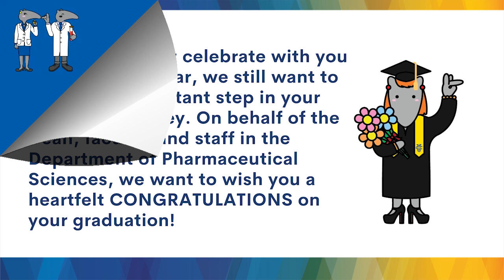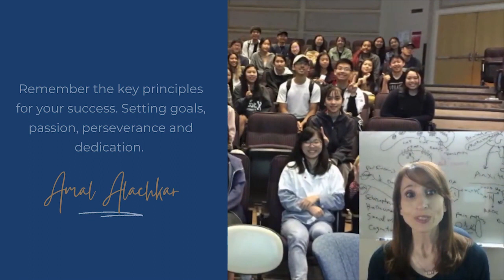Pharm Sci Commencement Class of 2021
Congratulations to the Pharm Sci Class of 2021!